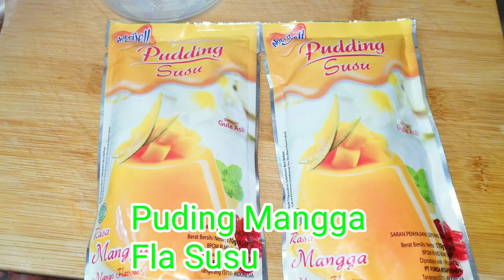Cara Membuat Puding Mangga Nutrijell Fla Susu// Resep pudding Mangga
Hello teman2
Di video kali ini saya akan berbagi resep cara membuat puding mangga Nutrijell fla susu.
Selamat menonton  😊😍

Untuk menonton video2 saya yang lain silakan klik disini

Cara Membuat Puding deNata Coconut Simple

Puding Anti Gagal 5 Menit Jadi Rasanya Enak

Mangga Dan Agar Agar Menjadi Olahan Yang Sangat Nikmat